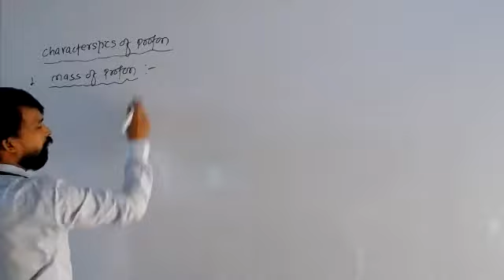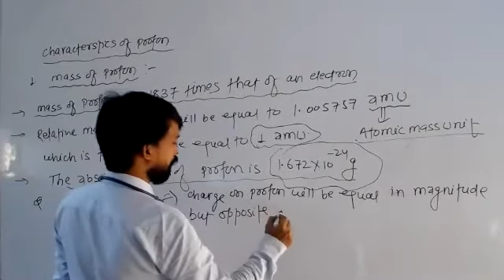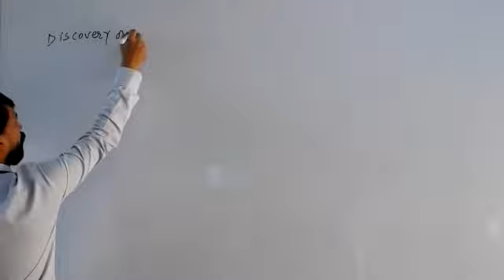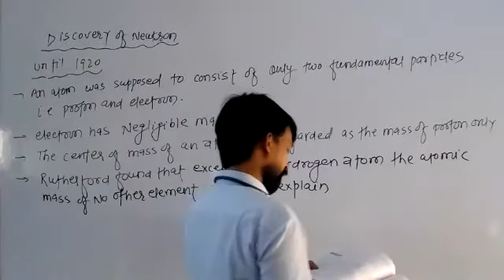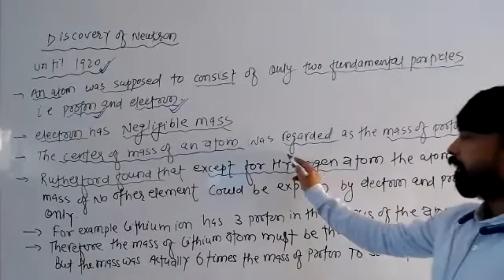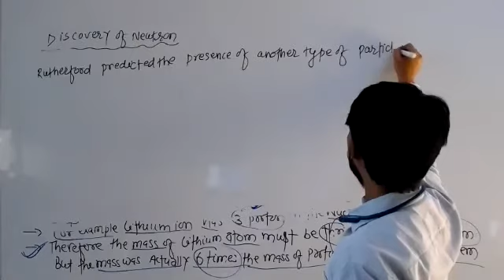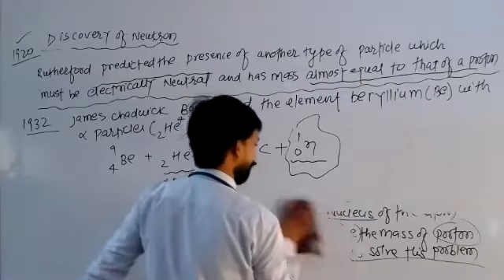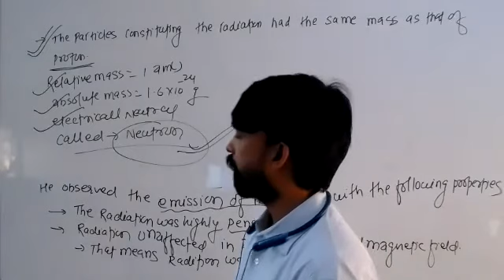04-Nov-2020 9TH FOUNDATION